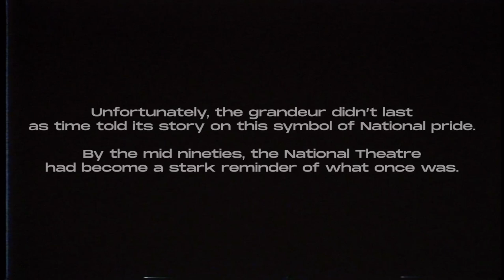BANKERS’ COMMITEE RESTORES NATIONAL THEATREA new era begins for the National Arts Theatre